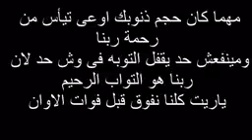Laa ilaaha illallah.